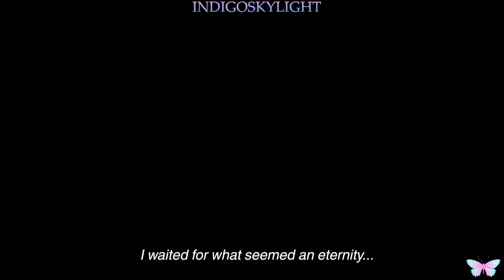OH NO NOT YOU!!! (The last guardian)-Part 5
me and my trico become separated n i run into angry chicken of all things n he start to use me as a cat toy